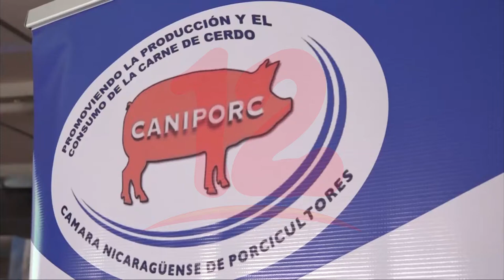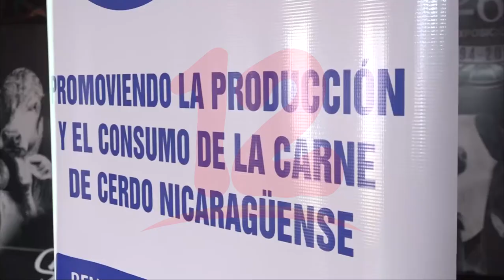Llegan los meses de mayor demanda para los porcicultores en Nicaragua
Noticias12Nicaragua Llegan los meses de mayor demanda para los porcicultores en Nicaragua.